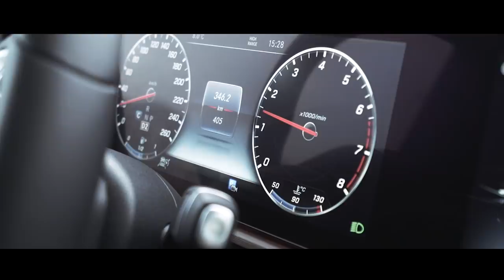Mercedes me Magazin: Yeni G-Serisi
Yeni G-Serisi'yle Burak Tozkoparan, Mercedes me Magazin kış sayısında!